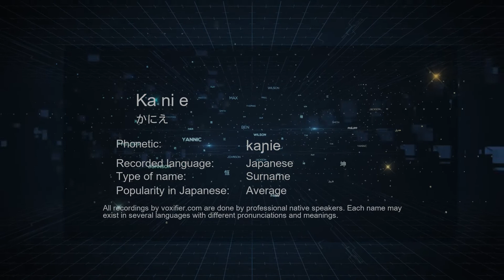How to Pronounce Ka ni e (かにえ) in Japanese - Voxifier.com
This is the Japanese pronunciation, gender, and phonetics recording of the name Ka ni e (かにえ). The same name may exist in other languages with different pronunciations. Check the meaning of name along with other possible pronunciations or similar names for free Voxifier uses the help of expert linguists to simplify pronunciations by replacing some special sounds with sounds more commonly available across all languages.